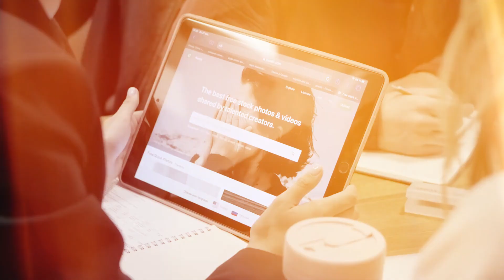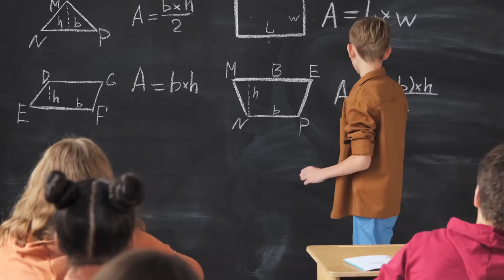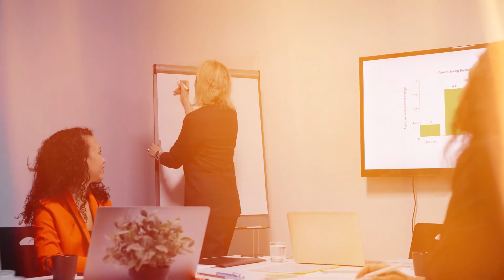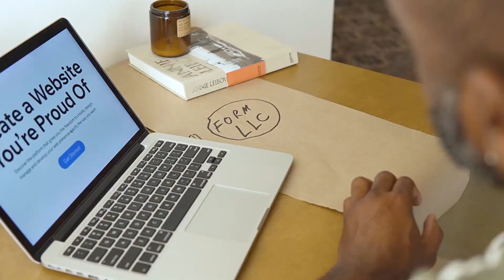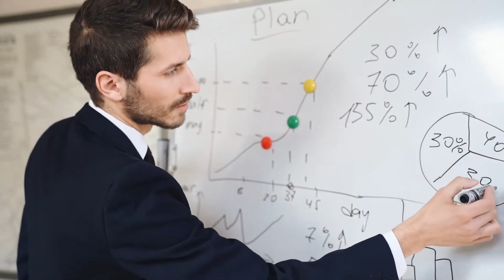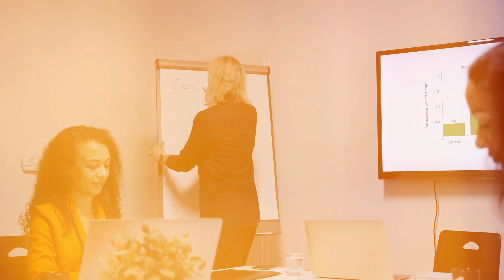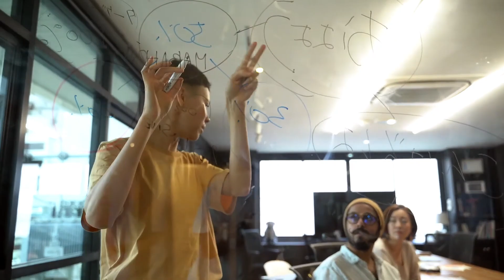Why Some People Are Left-Handed: The Genetics of Handedness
Have you ever wondered why some people are left-handed? ✋ Scientists believe that handedness is influenced by a combination of genetics, brain structure, and environmental factors. While being left-handed is less common, it's far from rare, with around 10% of the population favoring their left hand for tasks.

In this video, we explore the fascinating science behind handedness, uncovering the genetic markers linked to left-handedness, how brain lateralization plays a role, and why lefties often excel in creative and athletic pursuits. Discover what makes left-handedness a unique aspect of human diversity.

Are you left-handed or know someone who is? Share your thoughts and experiences in the comments below!